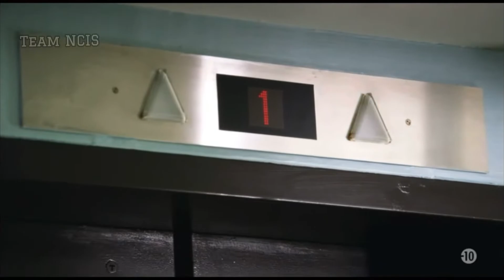Hawaii 5-0 - 10x4 L’espionne élimine les agents du CID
Compte fan de la série NCIS et NCIS Los Angeles (qui poste de temps en temps des extraits de la série Hawaii 5-0!😊)

Vous voulez voir des extraits d’un épisode en particulier alors écrivez-moi ici😘 :
( merci d'indiquer la saison et l'épisode ,un minimum de politesse sinon je ne réponds pas ☺️ ⚠️ je n’envoie pas d’épisode en privé ⚠️)

Les questions que l'on me pose tout le temps  Pourquoi tu ne publies pas les épisodes en entier ?
Simplement qu'il y a des droits d'auteurs et bien évidemment je ne les possède pas  (après si vous voulez regarder les épisodes en entier (y compris en plusieurs parties car YouTube le détecte) il y a le streaming et les dvd entre nous ça se saurait si on pouvait regarder en entier des films/séries sur Youtube )

ex : NCIS saison 1 épisode 1 streaming français et faire quelques sites (ne pas mettre de coordonnées bancaires) Je ne donne rien plus de lien car récemment j’ai appris qu’une chaîne a été supprimé à cause de ça
Il suffit de chercher un peu et vous trouverez 😉